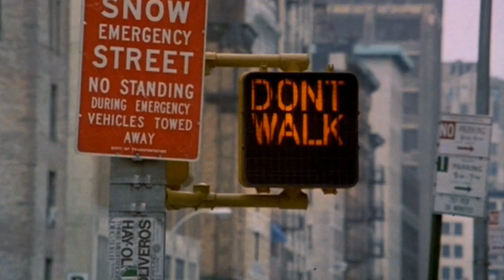Body Rock 1984 Opening Scene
For your movie collection, you can buy an HD (Bluray 0r DvD) copy of this movie on Amazon
Nintendo Switch Lite - 5.5”
Fire TV Stick streaming media player with Alexa built-in
Acer Aspire Slim Laptop
TCL 55 inch 4K Smart LED Roku TV
New Apple iPad (10.2-Inch, Wi-Fi, 32GB) - (Latest Model)
Portable Air Conditioner
Instant Pot Duo Mini 7-in-1 Electric Pressure Cooker, Rice Cooker